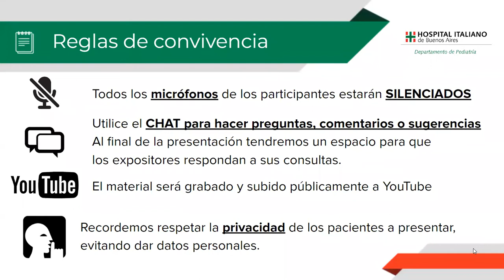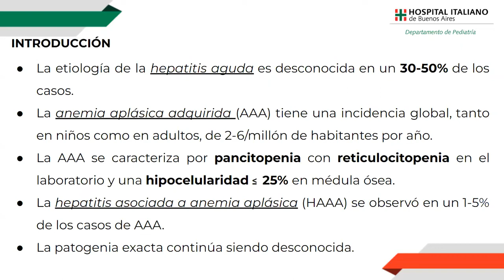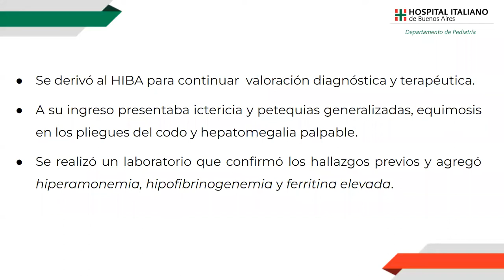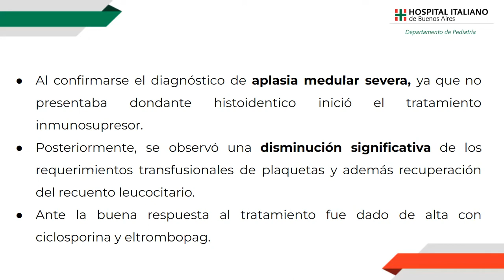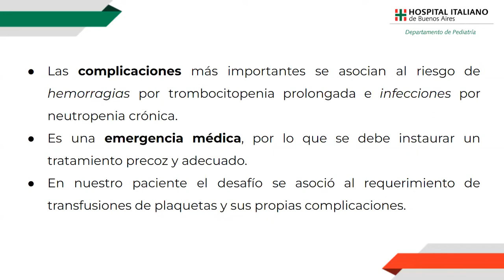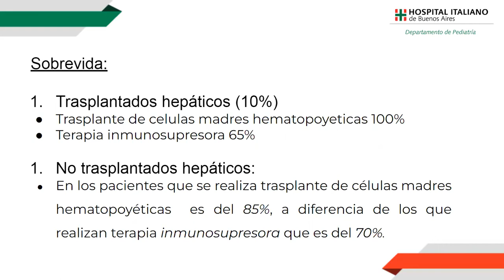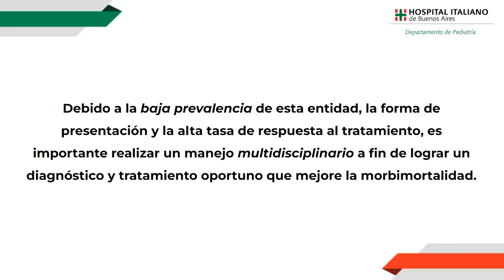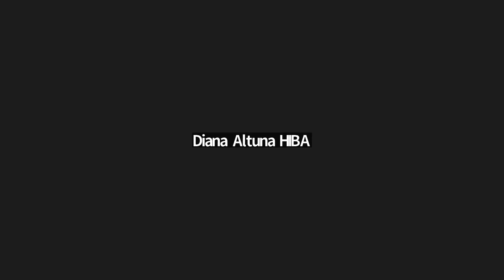Hepatitis aguda y anemia aplásica adquirida, una asociación infrecuente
Case Report a cargo de Residentes de 1er y 2do año de la residencia pediátrica del Hospital Italiano de Buenos Aires